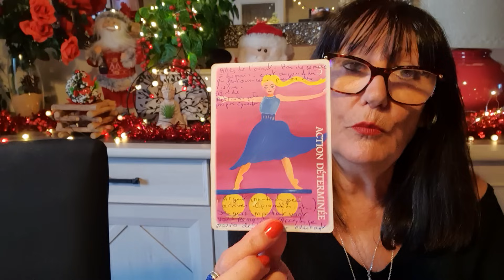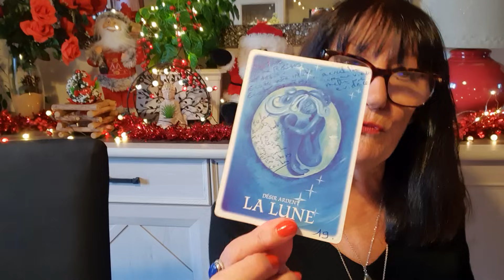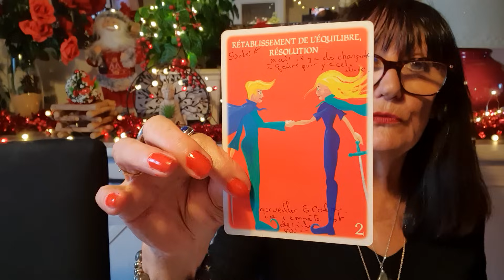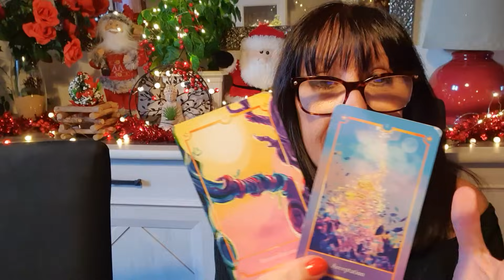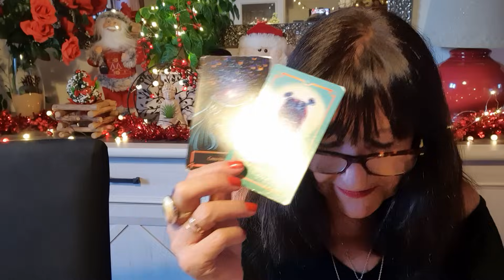SAGITTAIRE QUE DEVEZ VOUS LÂCHEZ FIN DU MOIS DE NOVEMBRE 2023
/ 17624.  .

   et son facebook

 / 14035.  . COPIER COLLER CES LIENS